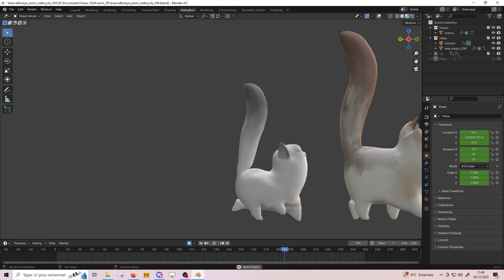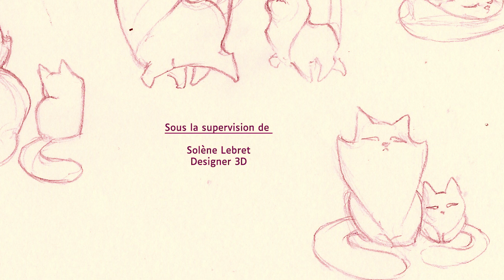vœux en audiodescription de l'association Créative Handicap 2024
L'association Créative Handicap vous souhaite une très belle année 2024 !